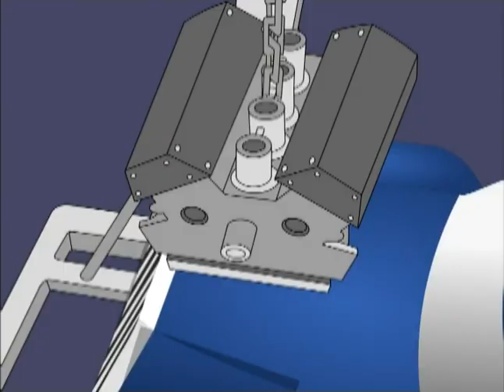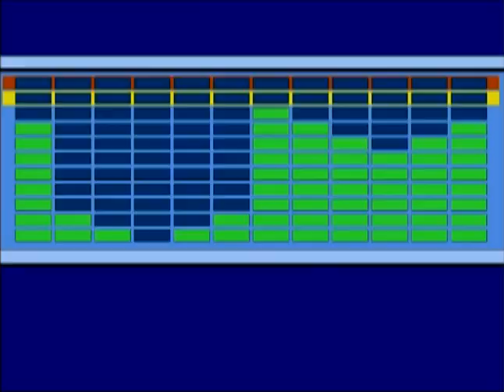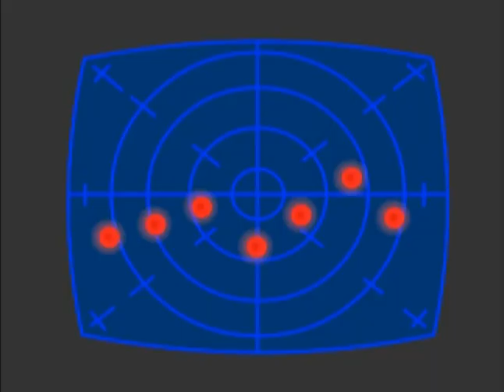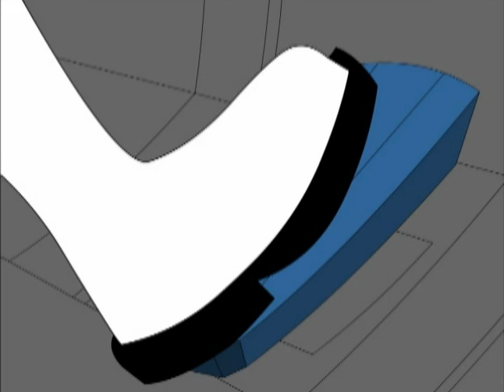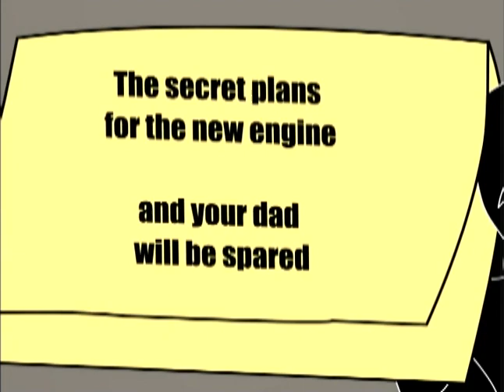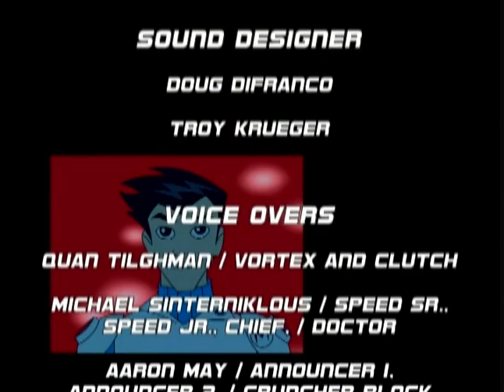Speed Racer - A New Beginning (2006 Web Series)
The first and only episode of Art Asylum's canceled 2006 Speed Racer web series.  This episode was originally divided into three 8 minute Flash-animated shorts that were meant to promote Art Asylum's Speed Racer toyline.

A horrifying crash brings old and new faces together as Junior and his father, the legendary Speed Racer, investigate the sudden return of Cruncher Block, and his mysterious alliance with their old enemies.  Meanwhile, Velocity and Pops hide secret plans for a new engine on the windshield of the Mach 9.

Writers:
Joeseph "Tramp" Daly
Adam Unger

Director:
Jeffrey Nodelman

Voice Cast:
Michael Sinterniklaas - Junior (Speed Racer Jr.), Speed Racer Sr., Chief, Doctor
Debbie Rochon - Velocity Racer
Erika Martin - Nitro
Quan Tilghman - Clutch, Vortex
Gordon Weiss - Pops Racer
Prudence Zdravkovic - Trixie
Mike Down - Spritle Racer
Yameen Allworld - Chim Chim
Jeffrey Nodelman - Inspector Detector
Aaron May - Cruncher Block, Race Announcers, Narrator
Don Slovin - Zoomer Slick
Adam Unger - Elegantor Jr.
William Lawton - Toothpick
DJ Robert Dinero - Club DJ